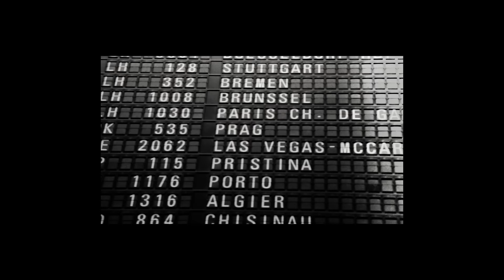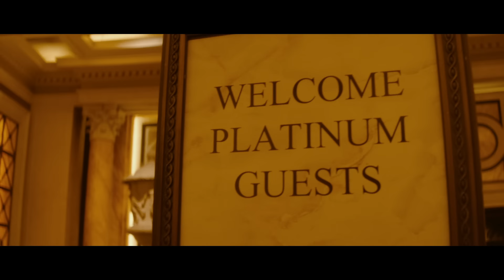BAUSA - TEMPOMAT (Official Video) [prod. by Bausa, Jugglerz, The Cratez & David Hofmann]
Das Video zu “TEMPOMAT“ ist eine 1TAKE FILMS Produktion Das Video zu “TEMPOMAT“ ist eine 1TAKE FILMS Produktion

SCHNITT Adal Giorgis Max Gold

GIMBAL OPERATOR Alex Salahi

1.AC Jonas Schubach

GAFFER Shelby Seiler